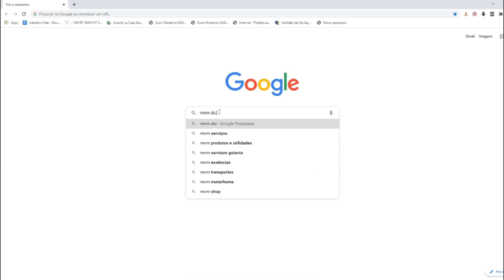🔴BASTA 1 COLHER!! REMOVE SUJEIRAS SUPER FÁCIL E RÁPIDO!!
Espero que gostem desse vídeo Basta 1 colher!! Remove sujeiras super fácil e rápido! Podendo ser usado de imediato. Com o custo baixo, ótimo para uma renda extra.

👉 INGREDIENTES  👈   👇  👇  👇

▪ 1 colher de sopa de amido de milho em qualquer sabão (líquido ou em pó) de seu uso

LEITE ORIGINAL DE AMÊNDOAS DA MARCA ALMOD BREEZE

👉 LINK 👈   👇  👇  👇

▪ Esse é o link do vídeo Só faço assim! Sabão Odor de Rosas sem soda, super cremoso!!

▪ Esse é o link do vídeo Parei de gastar dinheiro depois que fiz esse desinfetante bactericida super poderoso!!

◾ Sol ➡  99%
◾ Escorpião ➡98%
◾ Indaia➡ 60%
◾ Bel➡  98%
◾ Yara➡ 70%
◾ Bradoc ➡ 98%
◾ Lipon➡70%
◾ Elétrica ➡96%
◾ Sansão ➡60%
◾ Gioca➡99%
◾ Politriz➡99%
◾ Rodo➡99%
◾ Caveira ➡70%
◾ Amália➡99%